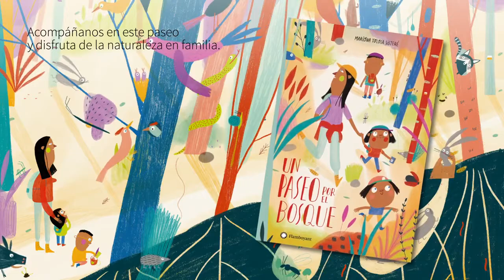Novedades de primavera de la editorial Flamboyant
Estas son las novedades editoriales infantiles y juveniles que la editorial Flamboyant tiene preparadas para esta primavera. ¿Quieres saber cuáles son?

Por orden de aparición:

«Las fabulosas aventuras de Aurora»
«Cartas Con calma»